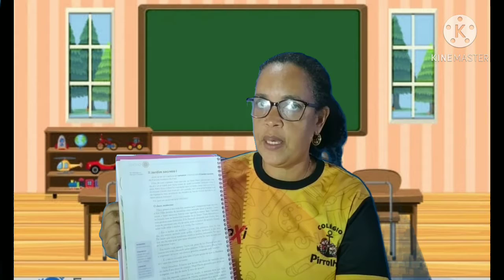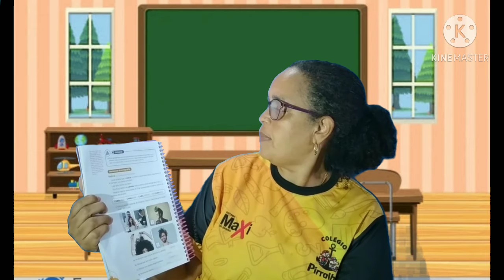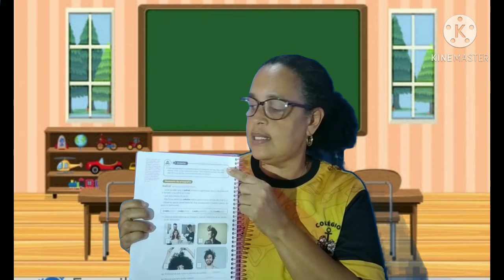AULA DE REDAÇÃO/PROFESSORA VERA- 4° ANO